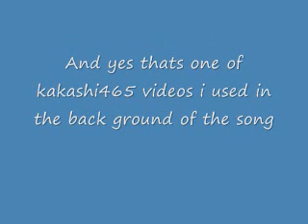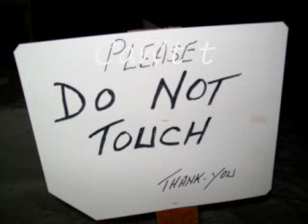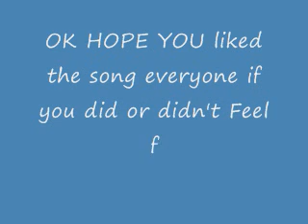IndustRock S#itty music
hello heres is my industrock / experimental song i made hope you all enjoy also its not the best song ever made lol i just did this song cause i was bored out of my mind oh yes i also used a sample from one of kakashi465 videos .